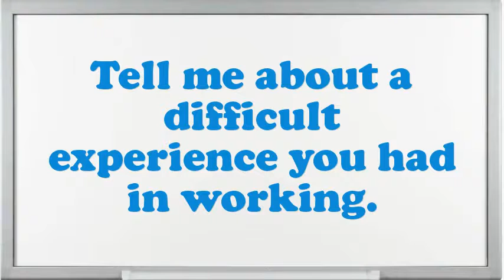Custodial Leader interview questions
Interview Questions for Custodial Leader.What pertinent Custodial Leader skills do you possess?What achievements have you gained working as an expertise Custodial Leader?Give me an example of a stressful condition for Custodial Leader?Do you prefer to work independently or on a team?What are you expecting from this firm in the future?